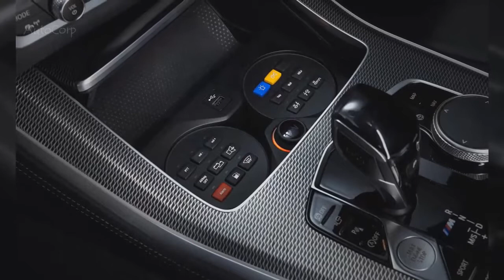Bulletproof SUV! New Armoured BMW X5 Protection VR6!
2020 Volvo XC60 Polestar   Sporty Engaging Crossover !Despite all the love that the current crop of Volvos is experiencing, no one calls them the most exciting cars in their classes. The compact luxury crossover XC60 may have a stunning interior and the best look in its class, but the word "fun" doesn't come to mind. Enter the 2020 Volvo XC60 Polestar Engineered, an attempt by the Swedish company to bring a bit of liveliness to the compact luxury crossover segment.
Polestar, a new brand of electrified cars under the same corporate umbrella as Volvo, isn't quite ready yet. Volvo has released teasers of the electrified splendor, but I think this product Polestar Engineered a snack to hold us.

The formula is quite simple. Reconfigure the XC60 T8 to squeeze an additional 15 horsepower out of the plug-in gasoline electric transmission, increasing the total system power to 415 ponies. Add some Öhlins structural mounts and shock absorbers to help in the twenties. Then round it all up with the Akebono brake set to get everything back to its rightful speeds.

If all this sounds familiar, it's because Volvo did the same with the S60 Polestar Engineered. This compact luxury sports sedan, which was limited to 20 copies in the United States, sold out in 39 minutes. That doesn't tell us much about the demand for the hot Volvos, but of course it wasn't satisfied with the 20 cars. Volvo expects to sell "significantly more" Engineered XC60 Polestar. You'll also be able to buy one at once, a deviation from the model just for the S60 Polestar Engineered subscription and a welcome change.

So the interior is pretty much the same high-end cabin found on most new Volvos, but with a bit of a sporty flash. As we've talked about every new Volvo since the introduction of the second generation XC90 in 2015, the interior is a great place with modern design and high quality materials. The seats are still great, the leather is still great, and the Sensus infotainment system is still discontented.

And if you've spent some time in any new Volvo, you'll find the familiar semi-Autonomous driver assistance Pilot Assist. Automatic emergency braking and lane maintenance assistance are included as standard. With Pilot Assist included, the XC60 in all its forms is a reliable highway cruiser. The seats are unbeatable and the salon is a great place to spend time, but the road noise is still more than I'd like. When passing you will also hear a groan from the transmission, which does not sound particularly sporty or sonorous.

Speaking of which, the transmission is basically the same as the XC60 T8. Volvo puts a supercharger and turbocharger on its 2.0-liter four-cylinder engine and transmits power to the front wheels via an eight-speed automatic transmission, while an 87-horsepower electric engine powered by an 11.6 kilowatt-hour lithium-ion battery is charged. rear wheel. The complete system is capable of 415 horsepower and 18 miles of fully electric driving. The Polestar Engineered model can accelerate to 60 mph in just 4.9 seconds and reach a top speed limited by electronics to 140 mph.
On the road Polestar quickly gets to his feet. The electric motor provides a powerful push as soon as you press it, but the combination of electric torque, gas power, turbine and supercharger inclusions and an automatic transmission means that the power supply can be unpredictable. If you catch a connected powertrain by surprise, you are likely to experience moments of delay. Once all its systems contribute to moving forward, however, Polestar pulls.

XC60 Polestar Engineered perfectly set up for street driving with occasional bursts of fun, such as S-line Audi or M-Sport BMW. It's not a car designed for the track, but it could just be a dose of liveliness and fun that Volvo can use.

What do you think about the Volvo XC60 2020?